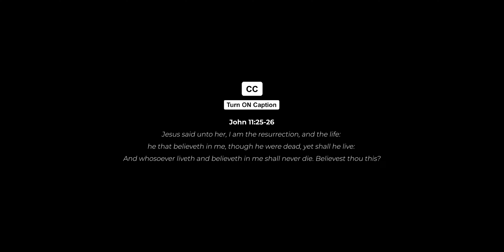Spaghetti Carbonara Eating - With Cheese Coated Corn Puffed Snack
🇬🇧 Well, this is one of my most delicious Spaghetti Carbonara Eating video that I ever make, not only that it cooked easily, but this tasted really good as well, I think most Italian People would agree with me on this
🇮🇩 Nah, sepertinya ini sih salah satu video menu spaghetti yang terenak yang pernah aku buat selama ini, ga cuma pas masak itu gampang banget, tapi rasanya benar-benar luar biasa lho, beneran deh, Aku yakin hampir semua oran Italia pasti setuju sama aku

🇬🇧 **PLEASE WEAR HEADPHONE to experience ASMR Tingles**
🇮🇩 **SILAHKAN PAKAI HEADPHONE untuk merasakan sensasi Gelenyar ASMR**

Timestamps
00:00 - Intro
00:14 - My Homemade Ice Tea
00:24 - First Bite of Spaghetti Carbonara
00:52 - Second Bite of Spaghetti Carbonara
01:18 - Cheese Coated Puff Corn Snack
01:30 - Third Bite of Spaghetti Carbonara
01:46 - Fourth Bite of Spaghetti Carbonara
01:56 - Cheese Coated Puff Corn Snack
02:14 - Fifth Bite of Spaghetti Carbonara
02:54 - Cheese Coated Puff Corn Snack
03:13 - Sixth Bite of Spaghetti Carbonara
04:08 - Cheese Coated Puff Corn Snack
05:16 - My Homemade Ice Tea

🇬🇧 What is an ASMR?
ASMR stands for Autonomous Sensory Meridian Response. Its a term for the sensation people get when they watch stimulating videos or take part in other activities, this is an experience characterized by a static-like or tingling sensation on the skin that typically begins on the scalp and moves down the back of the neck and upper spine but others say the feeling is deeply relaxing. If you are the type of person who needs personal attention or things to watch to help you sleep, ASMR videos will help satisfy your needs

ASMR adalah singkatan dari Autonomous Sensory Meridian Response. Ini adalah istilah suatu sensasi rangsangan yang dirasakan seseorang baik ketika mereka menonton video atau mengikuti kegiatan didalam video, ini adalah perasaan yang ditandai dengan sensasi statis atau kesemutan pada kulit yang biasanya dimulai di kulit kepala dan bergerak ke area belakang leher dan tulang belakang bagian atas tetapi sebagian orang mengatakan perasaan itu membuat mereka menjadi rileks dan teduh. Jika kamu adalah tipe orang yang membutuhkan perhatian khusus atau hal-hal yang harus ditonton untuk membantu tidur kamu, video ASMR ini akan sangat membantu  dan memenuhi kebutuhan khusus kamu.

🇮🇩 Jika mau, yuk klik tautan di bawah ini untuk ngobrol bareng atau mungkin peluang untuk berkolaborasi dengan aku 😊